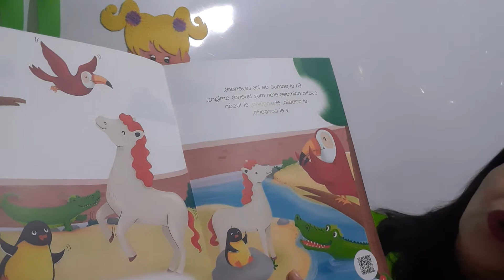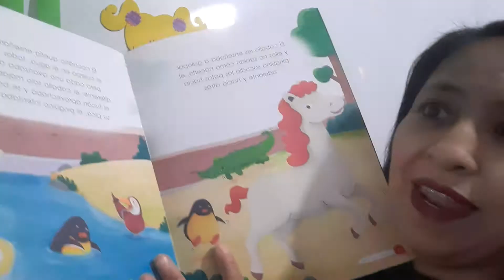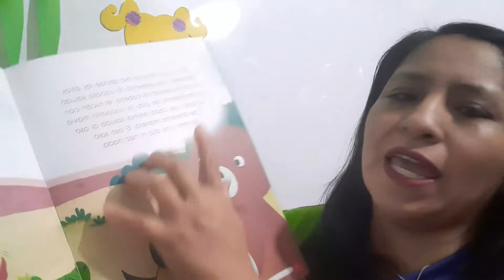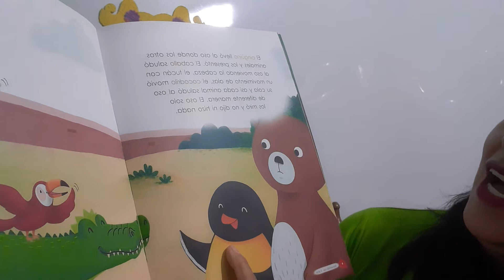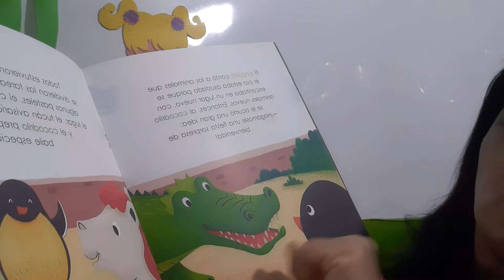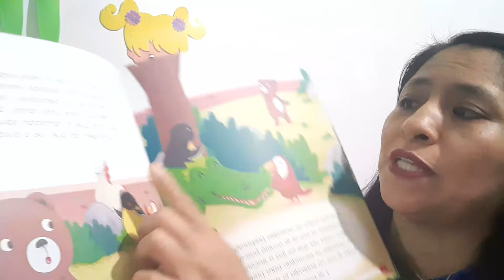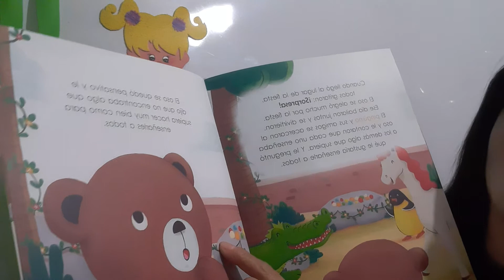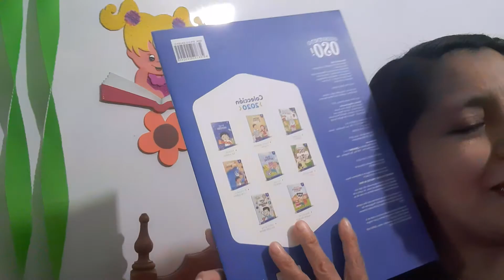CUENTO: BIENVENIDO OSO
CURSO: COMUNICACIÓN
TEMA: CUENTO: BIENVENIDO OSO
FECHA: 17/08/2021